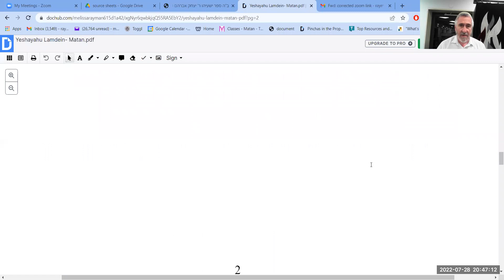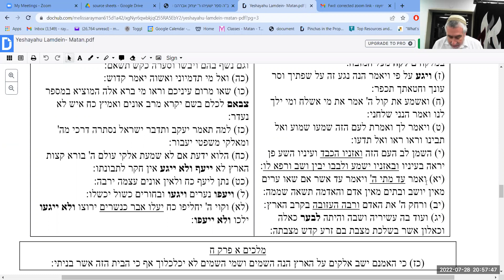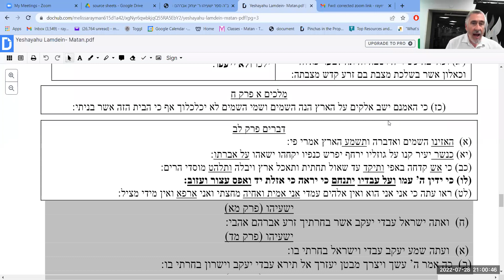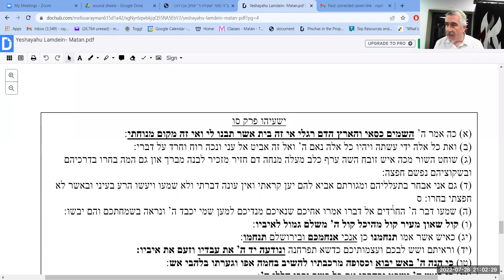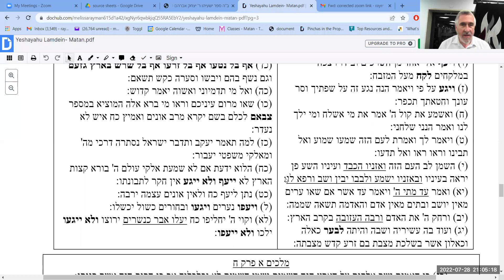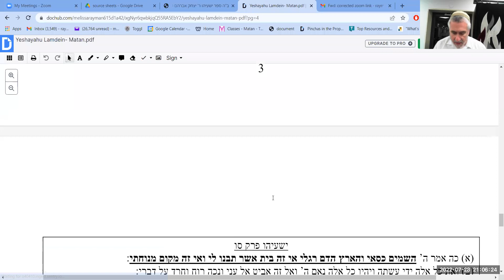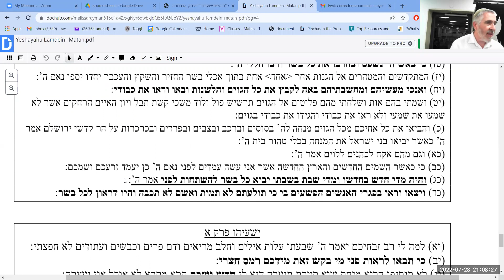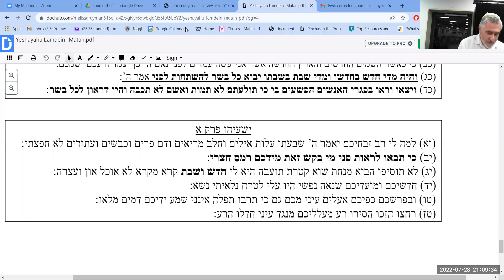Rav Yitzchak Twersky - The Missing Key to Sefer Yeshayahu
2nd Annual Lamdeinu-Matan Shiur featuring Rav Yitzchak Twersky “The Dr. Jack & Devorah Friedman Memorial Shiur: The Missing Key to Sefer Yeshayahu"